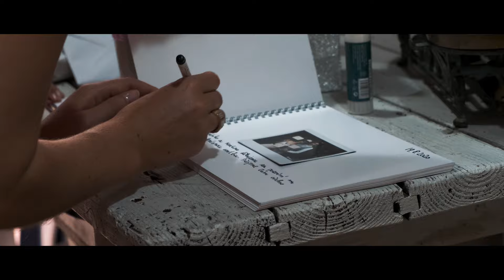ŠTĚPÁNKA & MARTIN 19.8.2020 - Svatební video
ŠTĚPÁNKA & MARTIN
Svatební video
Hostinec na statku - Jakubov 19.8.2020

Chcete i Vy vzpomínku ze své svatby? Kontaktujte mne :)